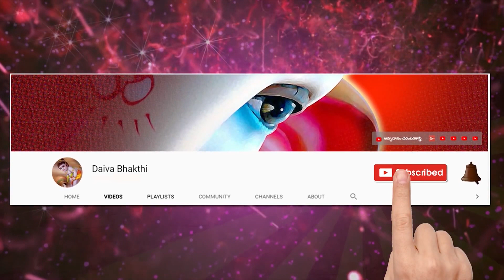హిమగిరితనయే హేమలతే || శరన్నవరాత్రి ప్రత్యేక భక్తిగీతం || Himagiritanaye || bhakti